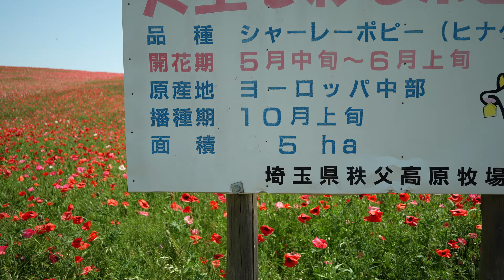天空のポピー 彩の国ふれあい牧場（埼玉県秩父高原牧場）埼玉県皆野町・東秩父村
この動画は天空のポピー2023の開催初日の2023年5月18日に撮影したものです。
埼玉県皆野町と東秩父村にまたがる秩父高原牧場で4年ぶりに開催されました。

2024年の開催日程は2024年5月23日(木)～6月2日(日)9:00～17:00（最終入場16:30）
開催期間は変更となる場合があります。
入場料金は中学生以上一律500円ですが、花が少なくなる終盤は若干お安くなる場合があります。

雨天の場合、駐車場が使えなくなり閉園となりますので注意してください。
開催状況の確認は一番下のリンク先からどうぞ

ポピーまつり実行委員会